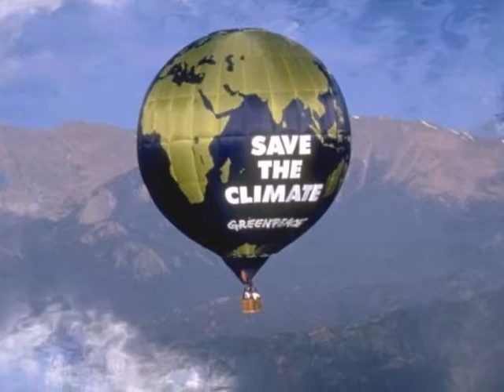Russian GREENPEACE Song ЗЕЛЕНЫЙ МИР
"Зеленый мир" - слова Екатерины Шантгай, музыка Сергея Касторского, исп. ансамбль "Зеркало" под управлением Юрия Цветкова